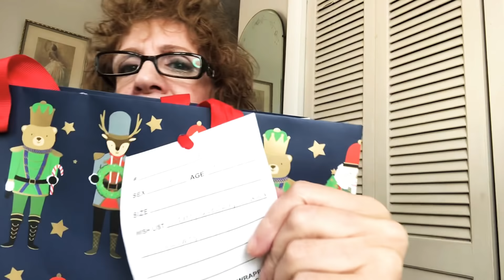Acquisti Natalizi 🌲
Acquisti misti per Natale, niente di fattore WOW :)
grazie del vostro tempo.
La Tazza l'ha vinta Carmen Gringeri.

❤️Se volete supportare il mio canale, potete offrirmi un caffe qui

Thanx ❤️

📌 comments that I deem inappropriate (and negative in nature) against women will be deleted.

Be Blessed and GodSpeed ❤️